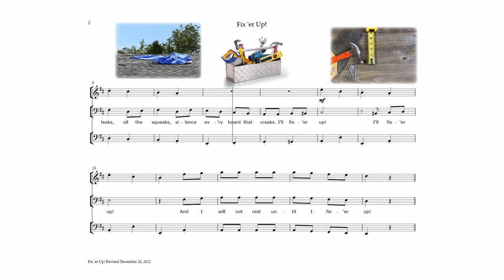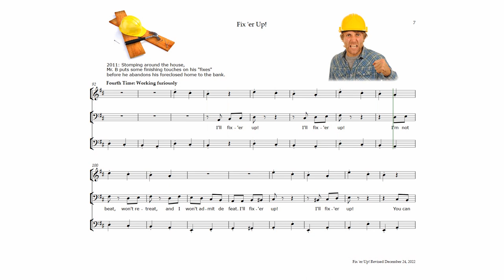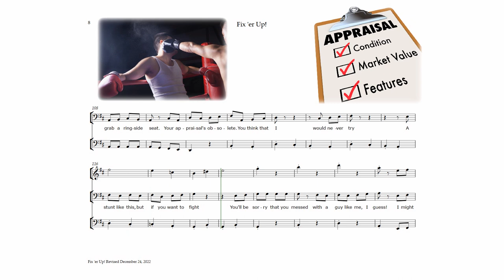"FIX 'ER UP" Mr Builder sings in 2007 2008 2011 2012. MORTGAGE MELTDOWN: THE MUSICAL. Lyrics in [CC]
Mr Builder (Mr B) sings variations of this marching song in four scenes.  2007: Happy because he is hired by real estate agents to fix a house that was damaged and abandoned after a difficult foreclosure; they plan to "flip" the property for a quick profit.   2008: Even happier because the real estate agents offered to sell the partially-fixed house at a discount to Mr Builder and his wife, so he can finish fixing the house while his own family moves in.   2011: Angry because he is threatened with foreclosure.   2012: Furious because he has been told to leave the house "broom clean" and move out.

Practice singing the lyrics and playing the music.
YOU CAN HELP!  Community donations are funding this project for public education. (donations will help fund a newer, better website!)